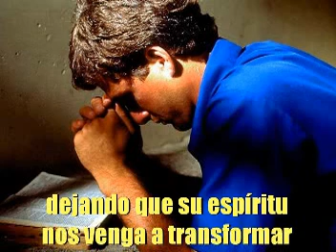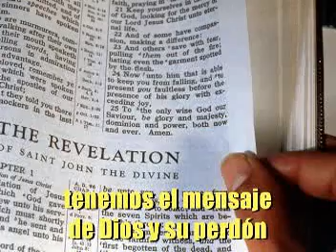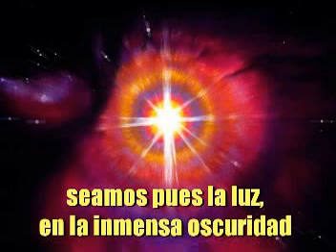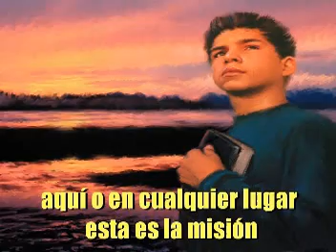Llamado a Servir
Video que nos anima a cumplir con el llamado de Servir a Dios proclamando el evangelio a todo el mundo